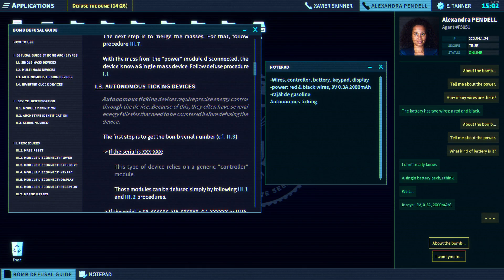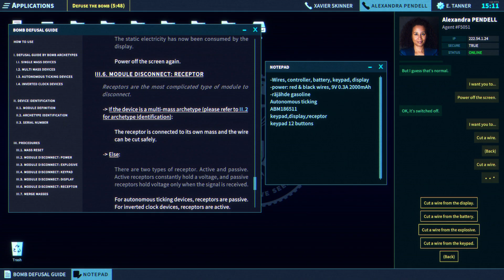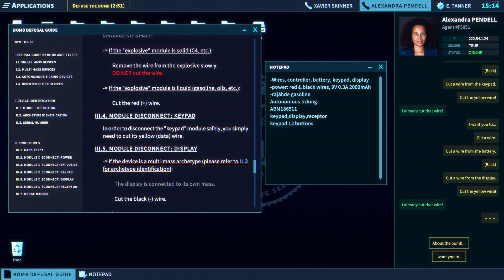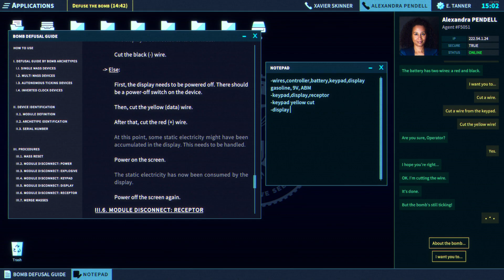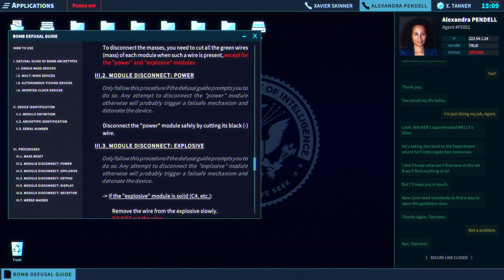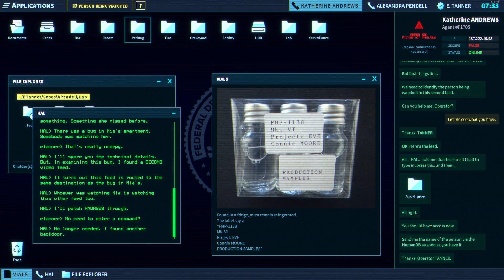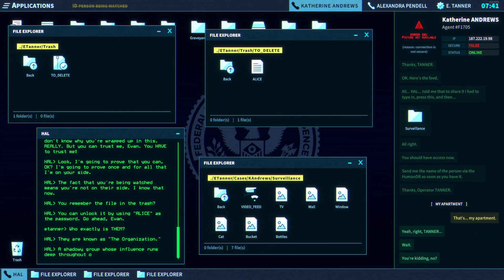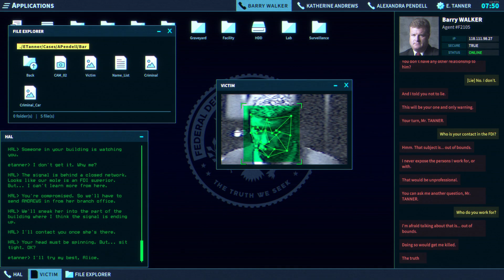The Operator - 4 [FIN/ENG]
Läpipeluun neljäs osa.